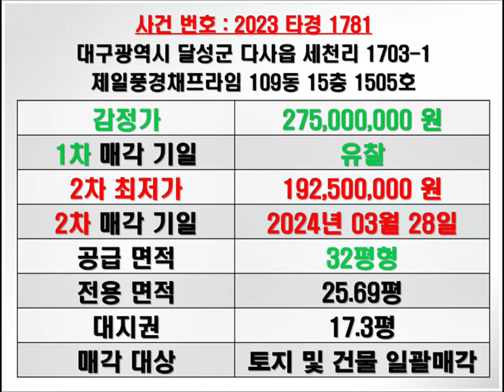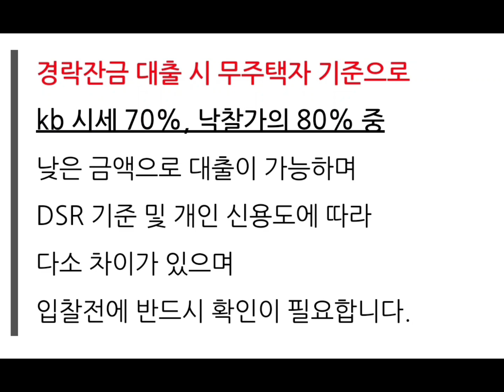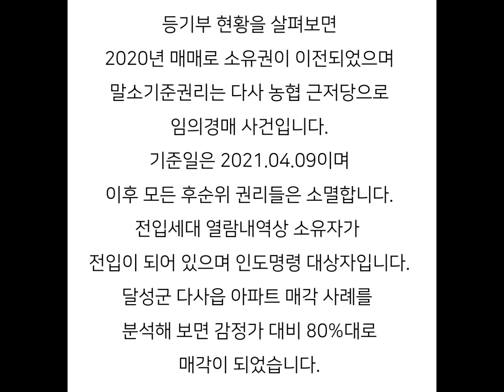대구아파트경매 대구아파트시세 제일풍경채프라임경매 대구달성군아파트경매 대구달성군아파트시세 제일풍경채프라임매매시세 달성군다사읍아파트경매 달성군다사읍아파트시세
대구 달성군 다사읍 제일풍경채프라임 아파트 경매 매매시세